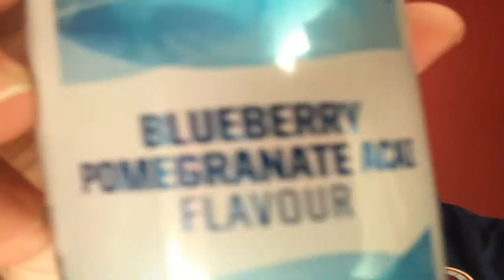Let's Try Rockstar Sparkling Energy Water